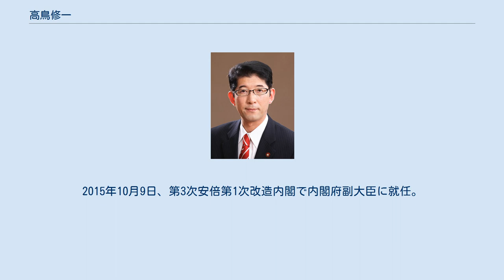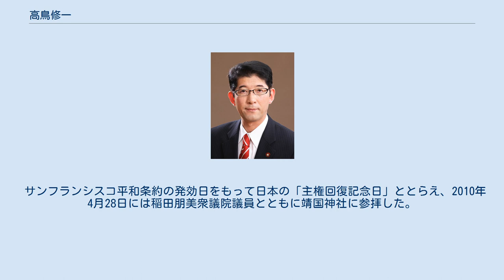高鳥修一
高鳥 修一（たかとり しゅういち、1960年（昭和35年）9月29日 - ）は、日本の政治家、自由民主党所属の衆議院議員（5期）、自由民主党新潟県連会長。
 衆議院農林水産委員長、衆議院厚生労働委員長、農林水産副大臣、内閣府副大臣、厚生労働大臣政務官、自由民主党厚生労働部会長、自由民主党総裁特別補佐・筆頭副幹事長等を歴任。
 新潟大学教育学部附属高田中学校、新潟県立高田高等学校を経て早稲田大学法学部卒業。
国土計画、大沢商会で勤務した後、1993年に父、高鳥修衆議院議員の秘書となった。
 2003年11月の第43回衆議院議員総選挙において新潟6区から初出馬するが、民主党の筒井信隆に敗れて落選。
 2005年9月の第44回衆議院議員総選挙では、筒井に再び小選挙区で敗れたが、比例復活で初当選。
清和政策研究会（森派→町村派→細田派）に入会した。
 2009年8月30日の第45回衆議院議員総選挙で三たび筒井に敗れ、比例復活も叶わず落選。
2010年1月28日付で自民党本部より新潟県第六選挙区支部長に再任。
 2012年12月16日の第46回衆議院議員総選挙で4度目の対決となる筒井に比例復活を許さず当選、国政に復帰した。
2013年9月30日、第2次安倍内閣で厚生労働大臣政務官に就任。
2014年9月12日、自由民主党政務調査会厚生労働部会長に就任。
 2014年の第47回衆議院議員総選挙で民主党の新人・梅谷守に比例復活を許さず3選。
2015年10月9日、第3次安倍第1次改造内閣で内閣府副大臣に就任。
 2017年の第48回衆議院議員総選挙では野党統一候補となった梅谷が無所属で出馬し一騎打ちとなったが、2212票差で競り勝ち4選。
 2020年9月18日、国会議員として初めて新型コロナウイルスに感染したことが判明、東京都内の病院に入院した。
10月2日に退院し、5日に議員活動を再開した。
10月26日、衆議院農林水産委員長に就任。
 2021年10月31日の第49回衆議院議員総選挙では梅谷と130票差の僅差で今度は競り負け、比例復活で5選。
 2011年4月22日時点で、東北地方太平洋沖地震（東日本大震災）の復興財源にあたっては、内需拡大にブレーキをかける増税には反対し、日銀による国債の直接引き受けを行うべきであるとの見解を示した。
復興財源の使途については、被災地に限定するべきとしている。
 TPP反対派から賛成派への転向 2011年5月11日時点では、環太平洋パートナーシップ協定（TPP）加盟については と反対意見を述べていた。
反対にあたっては評論家水間政憲の意見を引用している。
 2013年の時点でも「TPP交渉、聖域なき関税撤廃を前提とする以上、断固反対をしてまいります」「日本にとっては死活的な利益。これが守れなければ、即時撤退すべき」と主張していた。
 2015年10月5日の大筋合意の内容を受け、高鳥は、コメについては国家貿易制度および枠外税率が維持される、その他産品についても関税の完全撤廃の例外が確保されている、遺伝子組み換え食品や国民皆保険等についても制度変更などは求められない、と主張している。
 ブログ書き込み問題 2016年2月4日、不祥事で内閣府特命担当大臣（経済財政政策）を辞任した甘利明の後任である石原伸晃の代理として、TPP加盟協定文署名式典に和服姿で参加した。
署名式参加後、高鳥は、 と自身のブログで報告した（その後高鳥はこのブログを削除した（後述））。
この書き込みに対して、TPP発効後は日本のブルーチーズの関税が半減（クリームチーズの関税に至っては全撤廃）され、日本の酪農家が大きな打撃を受けるのに、高鳥の書き込みは日本の酪農家への配慮がまったくなされていない、などの批判がなされた。
民主党の福島伸享議員は「心配している酪農家の思いを受けるのが保守政治家だ」と高鳥を非難した。
また、TPPの交渉にあたった日本政府の関係者が「命がけの交渉結果の感想がチーズの味とは…」とため息を漏らしたとも報じられた。
 さらにTPP署名式に関して、高鳥はブログで「私一人に空港まで6台の白バイとパトカー、上空からヘリコプターが警護に付く厚遇でした」と現地当局の警護態勢について述べ、さらにその警護の様子を写真付...